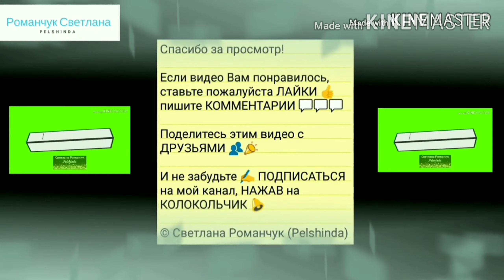Как дерутся коты? ОЧЕНЬ ЖЕСТОКО!(((( 😼👊🙀🤛😦🤜😾🐾How do cats fight? VERY CRUELY! ((((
Помочь каналу в развитии Вы можете через систему on-line расчетов WebMoney :

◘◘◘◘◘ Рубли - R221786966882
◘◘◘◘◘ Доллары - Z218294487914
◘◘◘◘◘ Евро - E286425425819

Спасибо!